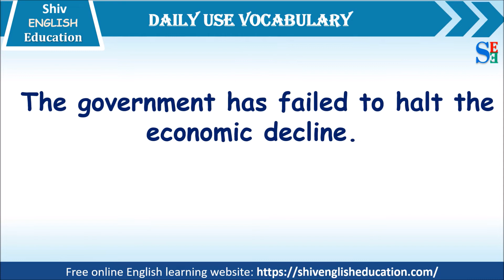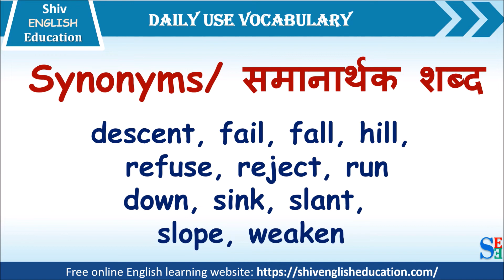decline word meaning in English and Hindi with sentences|Everyday Vocabulary with meaning